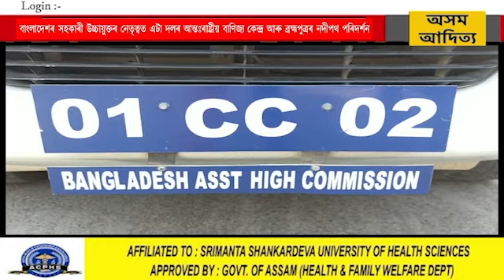ধুবুৰীত আন্তঃৰাষ্ট্ৰীয় বাণিজ্য কেন্দ্ৰ আৰু ব্ৰহ্মপুত্ৰৰ নদীপথ পৰিদৰ্শন বাংলাদেশৰ এটা দলৰ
ভাৰত-বাংলাদেশ বৈদেশিক নীতিৰ আধাৰত ভাৰতৰ অসমৰ ধুবুৰীত অৱস্থিত আন্তঃৰাষ্ট্ৰীয় বাণিজ্য কেন্দ্ৰ আৰু ব্ৰহ্মপুত্ৰৰ নদীপথ পৰিদৰ্শন বাংলাদেশৰ সহকাৰী উচ্চায়ুক্তৰ নেতৃত্বত এটা দলৰ, ভাৰত বাংলাদেশ আলোচনাৰ অন্তত ধুবুৰী গুৰু টেগ বাহাদুৰ গুৰুদ্বাৰ পৰিদৰ্শন।